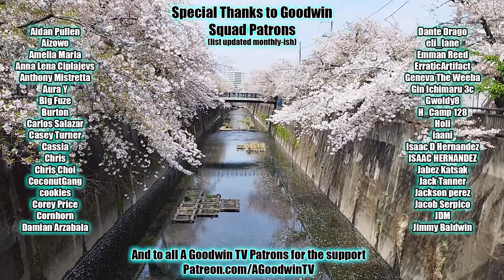HUNTER x HUNTER episode 102 reaction and commentary: Power x and x Games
The Hunter x Hunter reaction and commentary series continues with episode 102, Power x and x Games.

In Hunter x Hunter 102, Power x and x Games, Meleoreon reveals his hidden nen ability: Chain Smoking.

Hunter x Hunter Synopsis: Rei, a 17-year-old socially awkward orphaned shogi player, deals with adult problems like financial difficulties, loneliness, and ant kings.